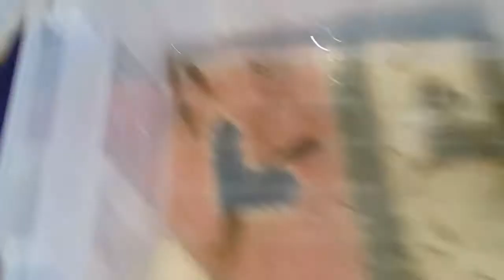Lepistesleri 200litrelik bitkili akvaryuma taşıyorum (L144 cüce vatoz - kelebek vatoz-çöpçü)